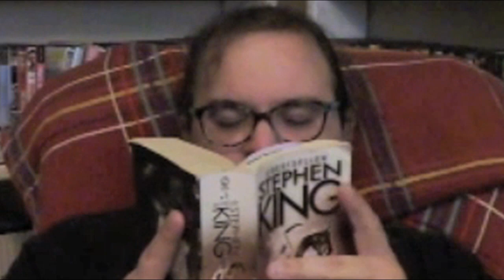Welcome to my Channel!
THE REGULAR SPOT:

Channel trailer for 2018 featuring some highlights of what this channel is all about.